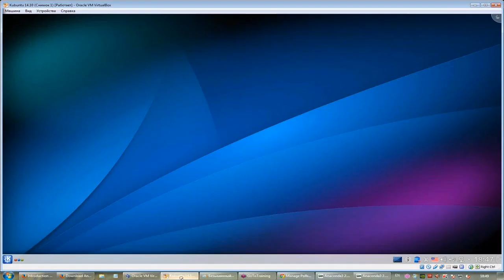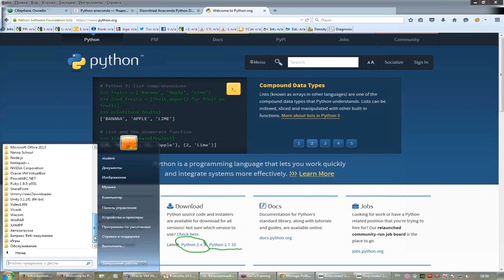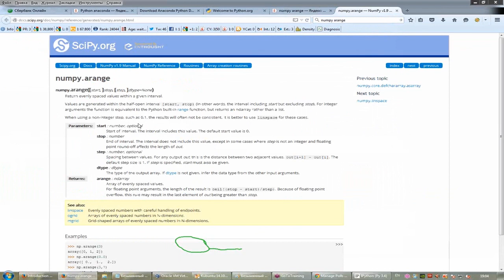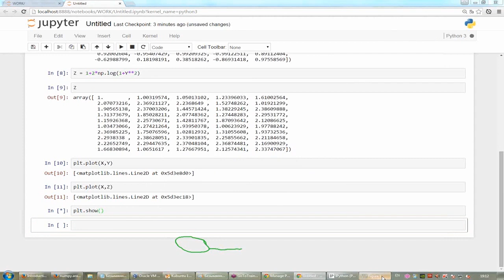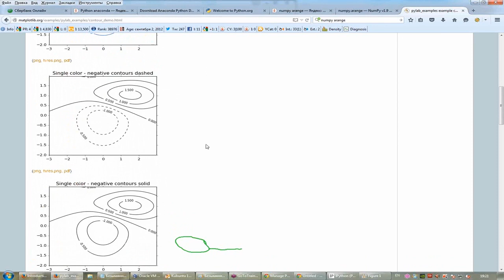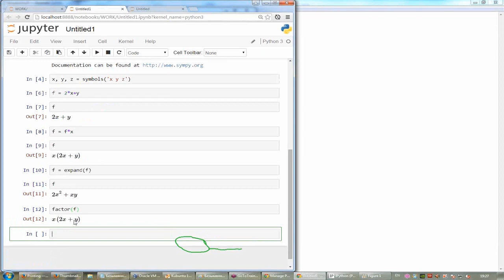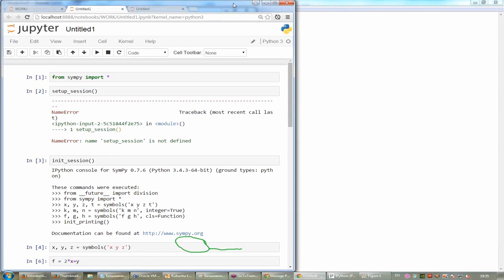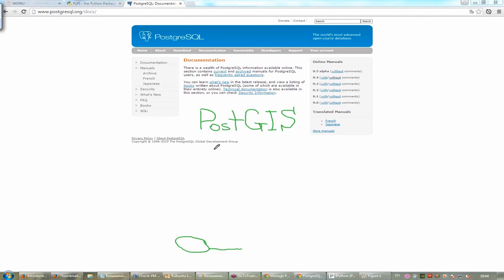Использование языка Python в научной работе.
Семинар демонстрирует возможности библиотек языка Python в области численных методов, символьных вычислений, построения графиков и диаграмм. Вы узнаете, как можно использовать библиотеки NumPy, SciPy, Matplotlib, Sympy при решении классических научных задач.

Вы хотите быстро освоить популярный язык программирования Python? Записывайтесь на курсы прямо сейчас